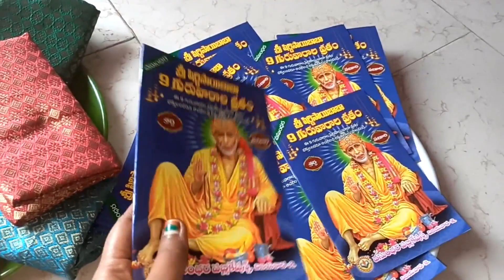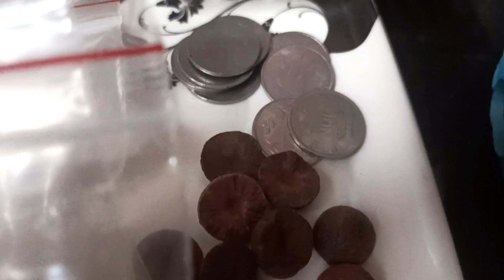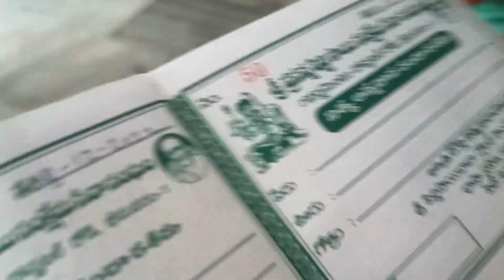9 గురువారాల వ్రతం ఆఖరి వారం ఉద్యాపన ఎలా చేయాలి?|9 Guruvarala vratham Last Week| Saibaba 9 thursdays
In this video shown How to do Last week of 9 Thursdays Shirdi sai baba Vratham.